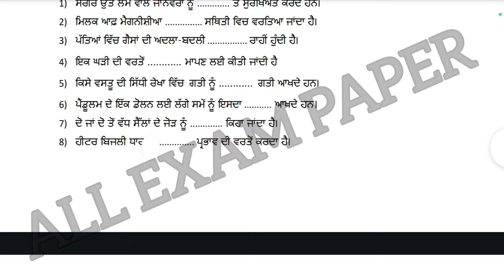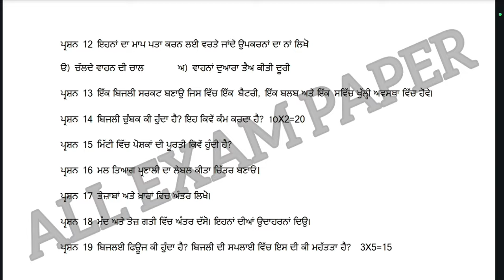pseb board class 7th science 30 September 2024 exam paper 2024